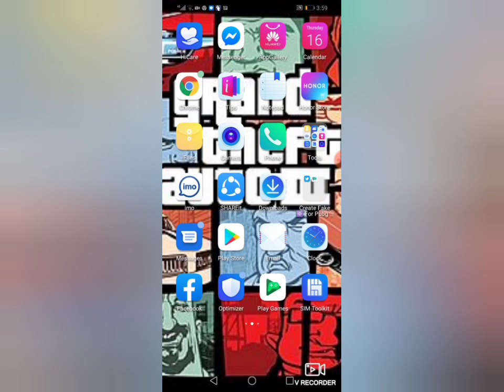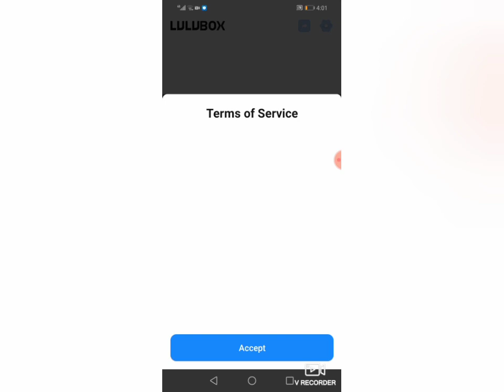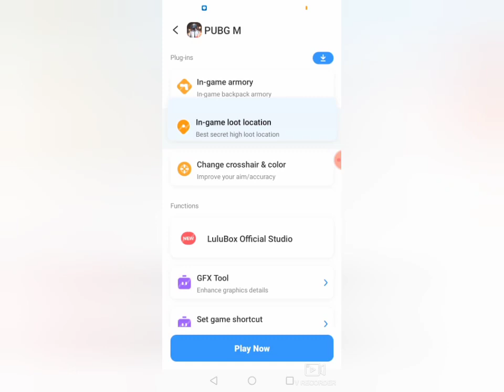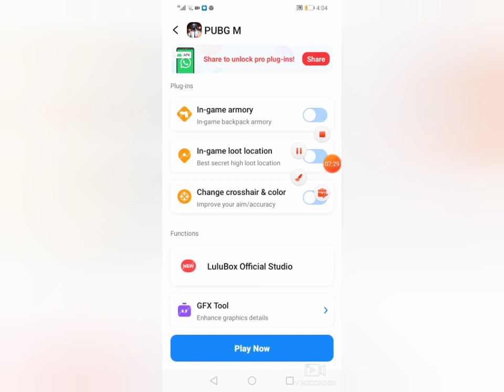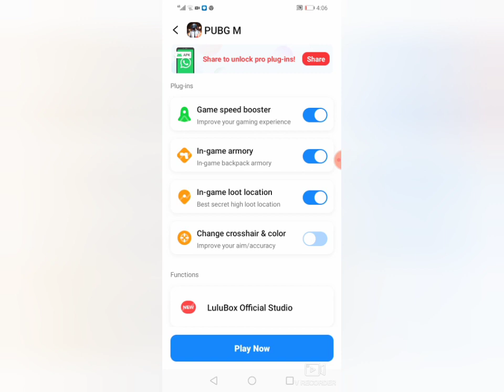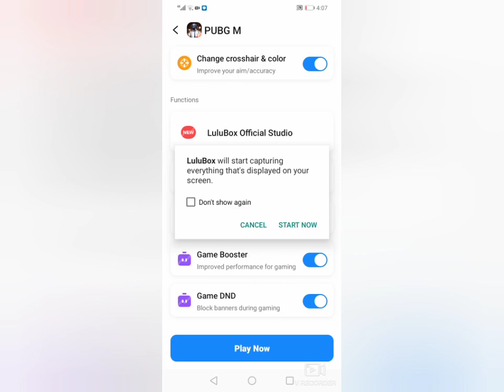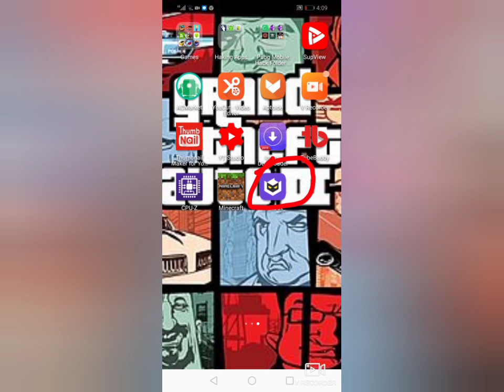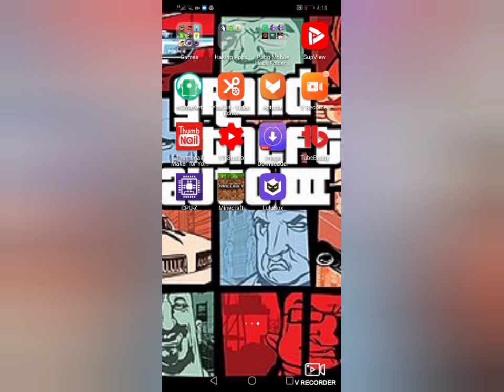How to hack pubg mobile || with out Ban||on Android mobile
Vegas gamer new video 📹 How to hack pubg mobile on Android mobileTag

How to hack pubg mobile || with out Ban||on Android mobile || This video is about pubg mobile hack || Trips pubg mobile hack ||
Link of apk

Very easily viewers
 you can hack it

Caption
1)Fist you have to go to my discretion
And click in to the link
2)Then you have to download the apk
3)then you have to start the game
4)Then your pubg mobile will be hacked
5)Then you enjoy the game

Tags.
Without ban with amazing Guns, map, bullets hack
You will play this hack without poblem
1000% working and 1000% no ban
Try it Now
When you have any poblem then you
Write on my comments
PUBG mobile hack very easy trick of
Vegas gamer
Use this hack you can play all match of pubg you can get chekan dennar
You get hack by this apk
Furegune, 8x scope, car, Bullet, HospitalBeg
Or etc
This apk hack pubg 0.17.0
This hack you will see
All enyme where are they you can see
Always you can see where is garage
Of  the car
You can see where is the 8x scope etc

This apk can halp you to got cheken dinner

Very easily
I always upload nice nice video 📹

Please follow with us on Twitter
How to hack pubg mobile Uc see this video
Please.

About new upload
I upload a video about how to download gta 5 on mobile when I get 1k subscribers

My TicToc ID.
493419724